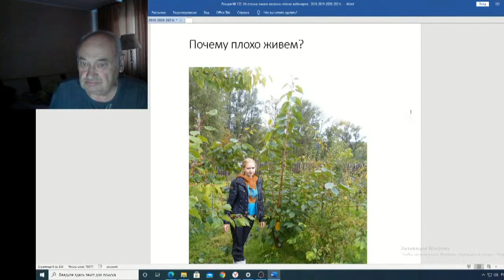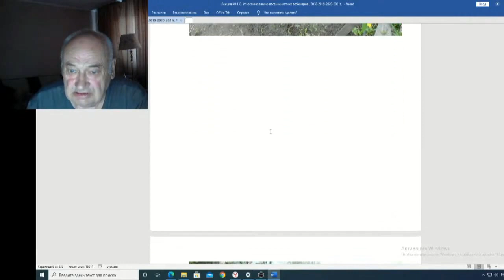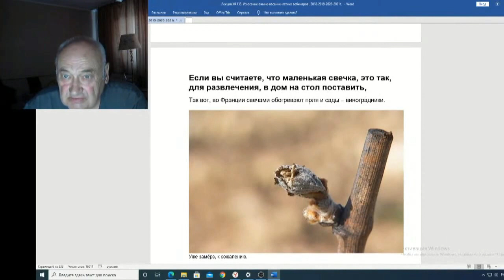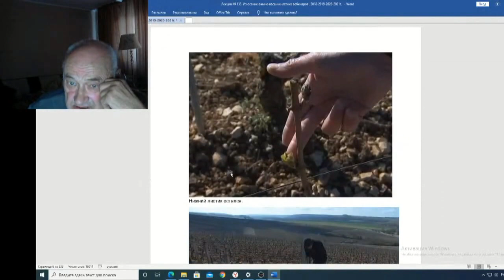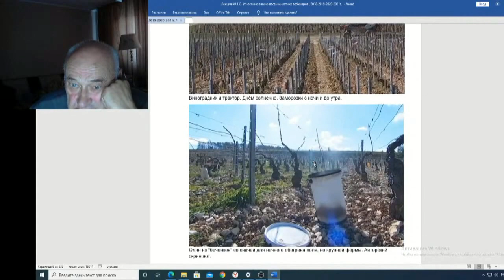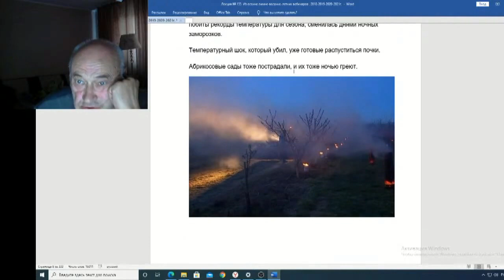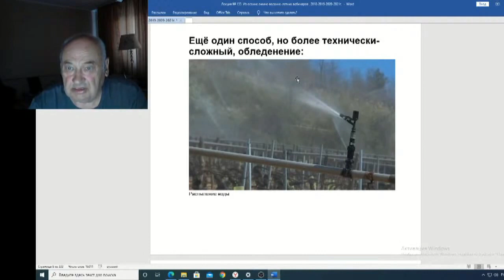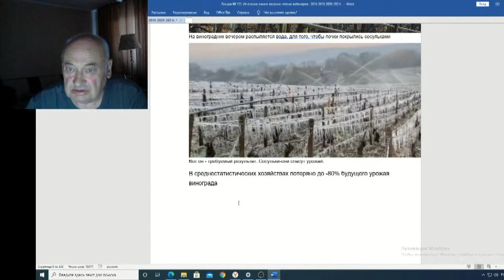Железов Валерий Вебинар 133 ч 3 Почему плохо живем